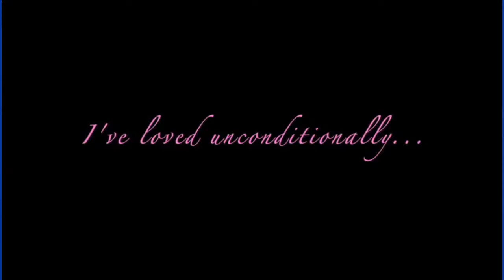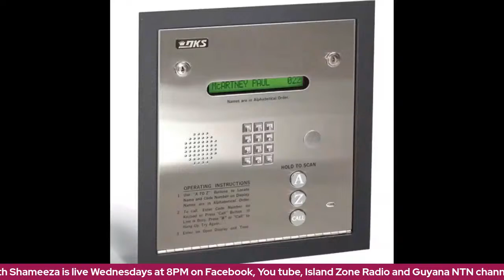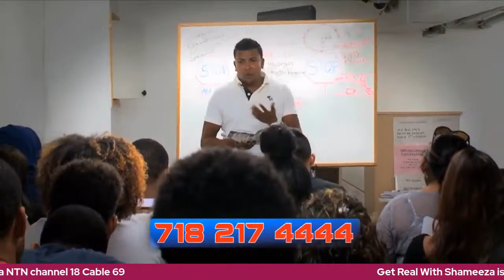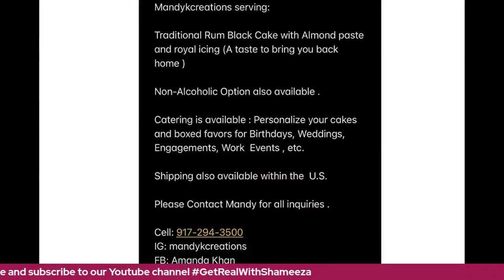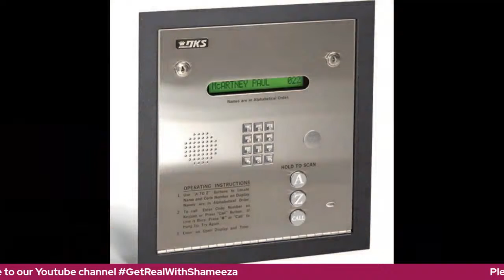Get Real With Shameeza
Featuring Heartbreak coach Annalisa Bahadur